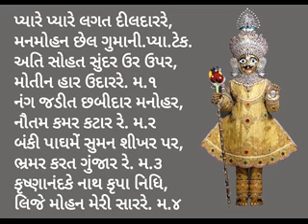Pyare Pyare lagat Dildar re - Krushnanand Swami